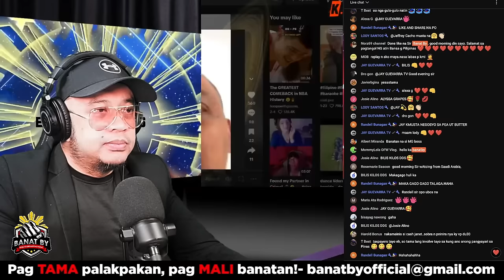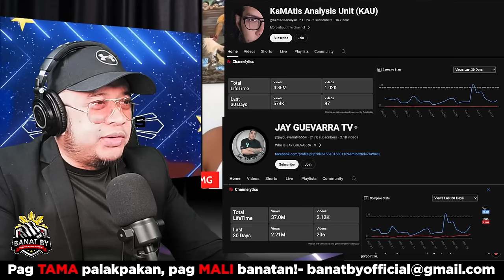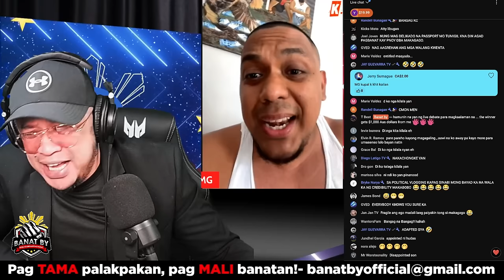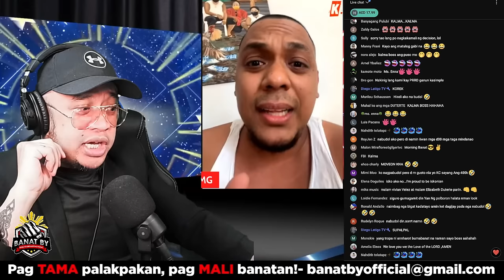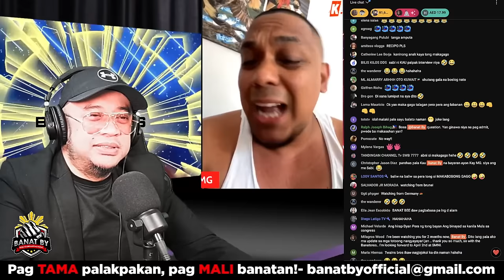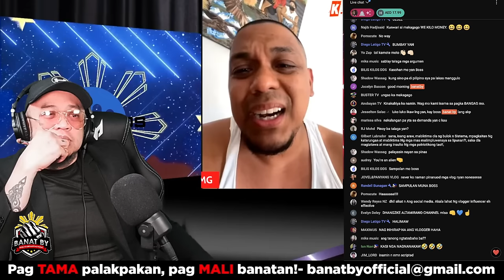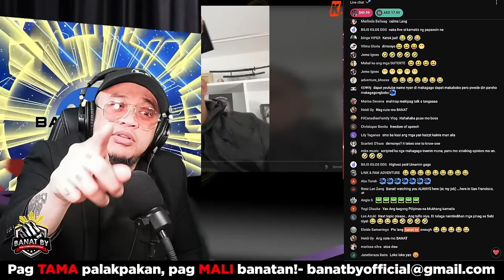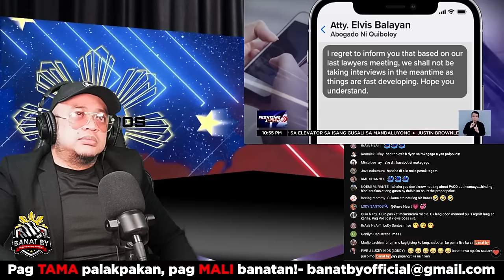SHOCKING REVELATION: MakagAgo Exposes Boss. P.quiboloy's Shocking Appearance!